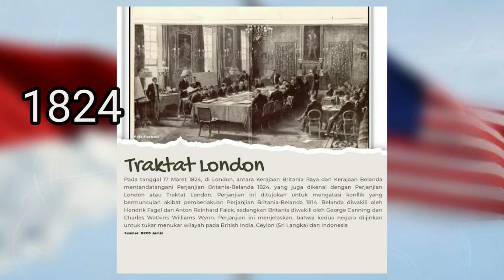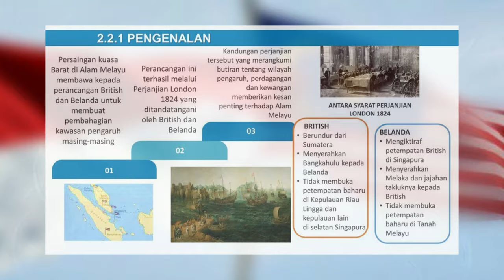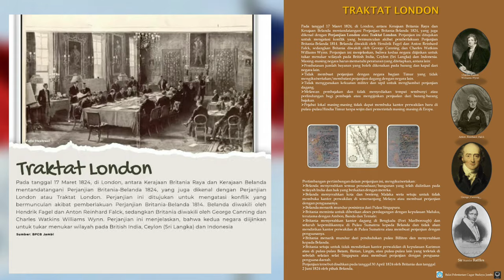Sejarah Berpisahnya Lingga dan Malaysia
Berpisahnya kerajaan Riau lingga dengan Johor dan Pahang merupakan awal perpisahannya Indonesia dengan Malaysia

Peristiwa ini ditandai dengan disahkannya traktat London pada tahun 1824 oleh pihak Inggris dan Belanda

Dengan ditandatanganinya perjanjian Inggris dan Belanda 1824 ini maka kepulauan Hindia terbagi atas pengaruh dua kekuasaan tersebut

Perseteruan antara Inggris dan Belanda memang telah berjalan sekian lama yaitu ketika mereka saling memperebutkan daerah kekuasaan di nusantara

Ketika Sultan Mahmud riayat Syah wafat maka terjadilah perseteruan antara kedua anaknya mengenai Siapakah pengganti Sultan untuk memimpin Kerajaan Melayu Lingga Riau Johor dan Pahang

Tengku Abdurrahman muazzam Syah diangkat sebagai pengganti Sultan padahal beliau adalah adik dari Tengku Husain yang merupakan anak pertama

Hal ini disebabkan karena ketika Sultan Mahmud Riayat wafat Tengku Husein tidak berada di Daik Lingga untuk di Lantik menjadi Sultan

Maka menurut adat di angkatlah Tengku Abdul Rahman Muazam Syah sebagai Sultan pengganti ayahandanya.

Maka Tengku Abdul Rahman Muazamsyah resmi memimpin kesultanan Lingga Riau Johor dan Pahang.

Raffles yang kemudian tiba di tumasik pada 29 januari 1819, mengetahui hal ini dan ia pun melakukan siasat adu domba terhadap kesultanan johor

 dimana ia kemudian memberikan dukungan kepada putra mahkota tersingkir tengku hussein untuk melawan tengku abdul rahman dengan syarat ingris kelak diperbolehkan membuka pelabuhan di tumasik serta membayar uang tahunan kepada johor.

 dengan bantuan inggris tengku hussein  menjadi sultan johor tanpa izin dari pembesar melayu saat itu, dan ia pun mempersilahkan inggris membuka pelabuhan di tumasik dan kemudian inggris mengganti namanya menjadi singapore,

resminya pada tanggal 6 februari 1819 dan william faquhar mengepalai koloni baru inggris ini.

Masalah muncul ketika belanda yang merasa telah mengadakan perjanjian dengan tengku abdul rahman merasa daerah kekuasaannya di caplok oleh inggris dan mengklaim kesultanan johor masih dalam kekuasaan mereka,

 Belanda saat itu bersikeras agar inggris meninggalkan Singapura, dan atas dasar inilah kemudian diadakan traktat london yang dimulai tanggal 20 Juli 1820.

 awalnya mereka hanya menyepakati hak pelayaran dan penghapusan pembajakan, saat Negosiasi dilanjutkan pada tanggal 15 Desember tahun 1823, perjanjian menjadi berkutat di sekitar pembentukan garis batas wilayah kekuasaan dan pengaruh mereka diwilayah yang dikuasai.

traktat london 1824 secara resmi dibatasi dua wilayah; Malaya, yang diperintah oleh Inggris, dan Hindia Belanda, yang diperintah oleh Belanda.

Dengan demikian traktat london bisa disebut sebagai awal terbentuknya dua negara yaitu indonesia dan malaysia, dan secara administratif juga memecah etnis melayu menjadi dua yaitu melayu Riau dan melayu malaysia,

buruknya perselisihan inggris dan belanda ini menurun hingga kini dimana dua negara yang sebenarnya serumpun ini sering berebut klaim wilayah dan budaya, dan membuat kedua negara secara tidak disadari masih jadi domba aduan imperialis,

sialnya untuk indonesia penguasaan belanda atas indonesia yang kemudian berlanjut selama 3 setengah abad membuat mentalitas orang belanda yang buruk tertanam dan mendarah daging pada orang indonesia.